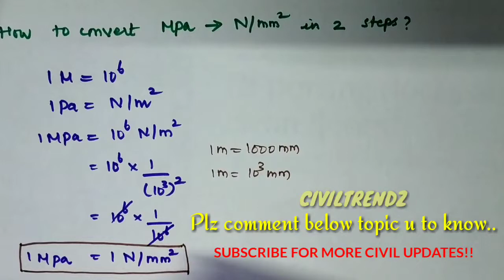How to Convert Mpa to N/mm2 in 2 steps?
Mpa to N/mm2|Engineers Must know|Learn civil